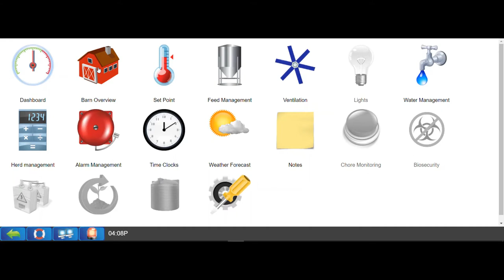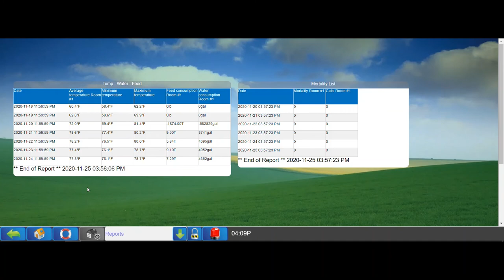MAXIMUS Controller | Barn Overview - Swine